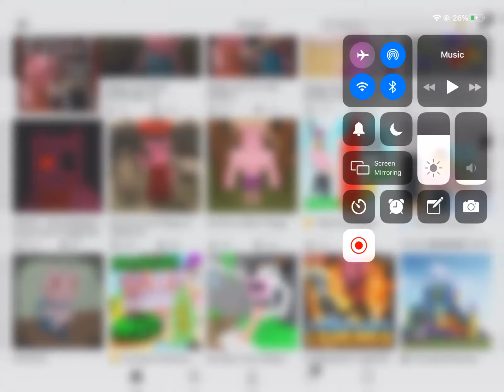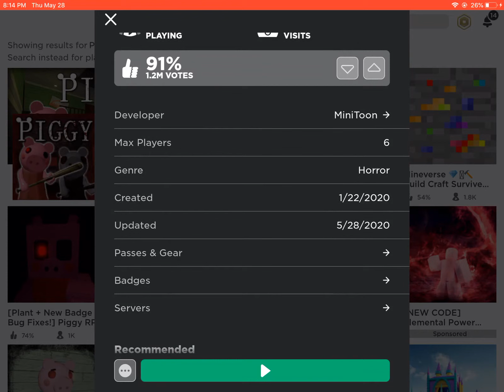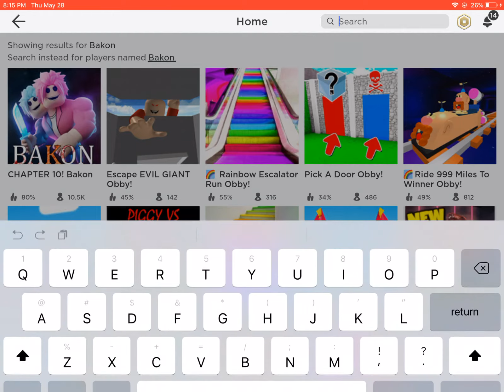The game piggy copied bakon